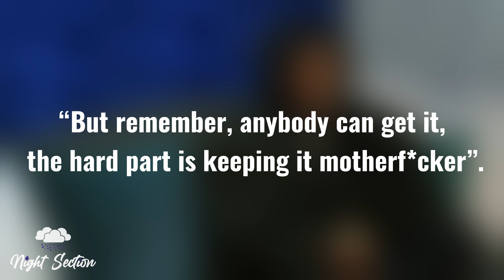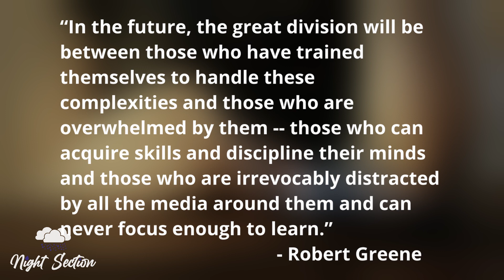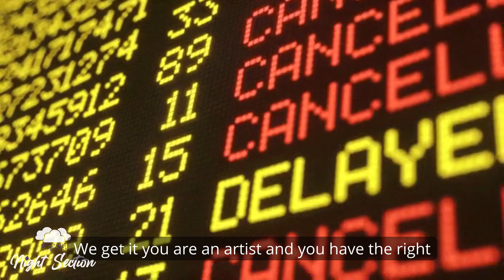How To Be Famous: The Right Way (Beyonce and Kendrick Lamar Method)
Have you noticed that artists are on top of the world, doing great. But time and time again they dig their own grave by opening up their mouths and talking on the internet. Long gone are the days of artists being artists, they are now personalities too. Artists have lost their mystique,  which can be considered a good thing as a lot of us now see celebrities and artists for what they really which is human. But the flip side of this, of managing a long-standing career, you being the artist, it is important for you to understand How To Do Fame, and how to be famous. This is something I don’t really hear many people talk about it. People tell you how to get there but not what to do when you actually get there. My favorite line, which is used across all industries but this is from Kendrick Lamar’s To Pimp A Butterfly on the song Wesley’s theory, where Dr. Dre calls in says quote, “But remember, anybody can get it, the hard part is keeping it motherf*cker”.
This is to say in the context of this video, that Fame is an art. And if any of you ever want to be famous, I’m pretty sure you don’t want to just be famous for a day, you want long-lasting fame. And in order to create a solid structure, you must have a proper foundation. Proper rules and principles to abide by. So for this video, I created my own rules based on studying two of the greatest artists of our time in my opinion. But a big disclaimer before I begin, I am no leader of any particular industry, nor an expert on the art of fame. But what I am is someone that is passionate about pop culture, and pays attention to patterns. These are the 5 rules.

Night Section is the newest digital video magazine for everything Hip Hop, where we discuss everything from black entertainment to "Top Hits" as well as "Not-Its", and from Billboard to what's popping in the underground.

Can't wait to see your reaction.